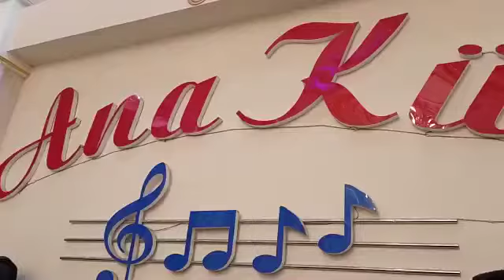Müğənni Sariyev Xəyal Toy mahnilari Mingəçevir toyu Ana Kür Şadlıq 📞📱0️⃣5️⃣5️⃣5️⃣0️⃣2️⃣5️⃣8️⃣2️⃣0️⃣